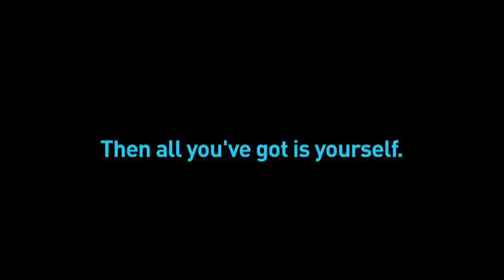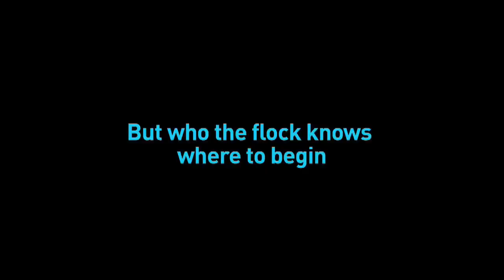let them chirp awhile